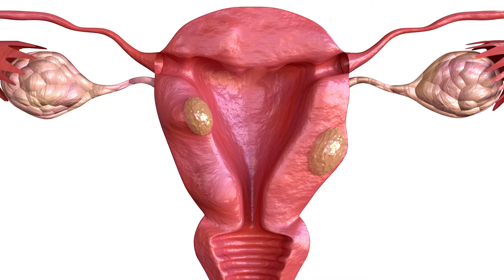ยิ้มได้ หลังผ่าตัดเนื้องอกในมดลูกแบบไร้แผล กับหมอจูรี่ | โรงพยาบาลเวชธานี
ยิ้มได้ หลังผ่าตัดเนื้องอกในมดลูกแบบไร้แผล กับหมอจูรี่

ศูนย์สุขภาพสตรี ชั้น 2